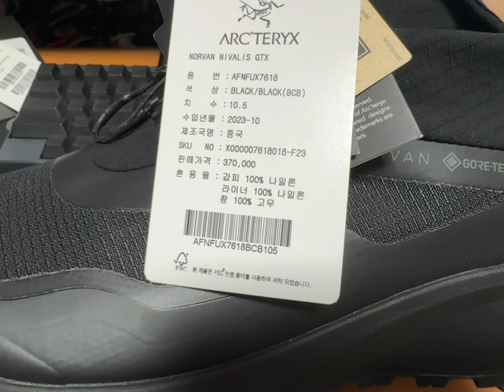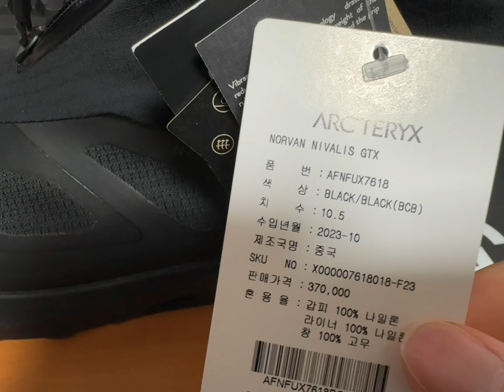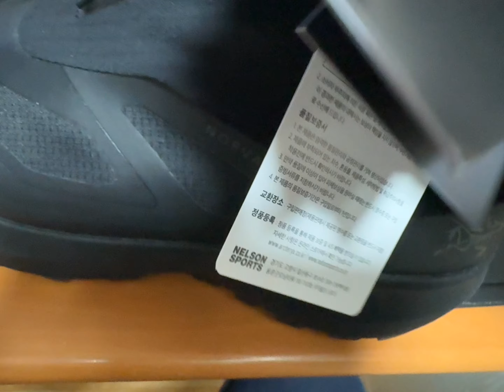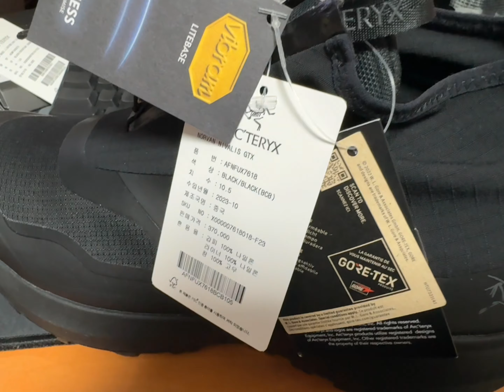Arcteryx norvan nivalis gtx 노반 니발리스 GTX 아크테릭스